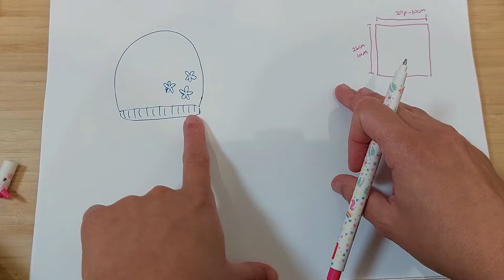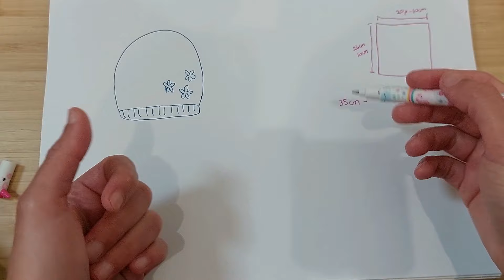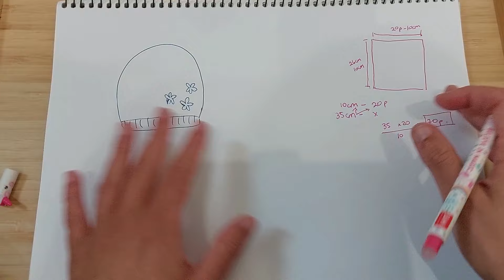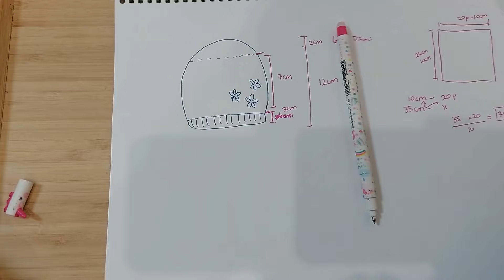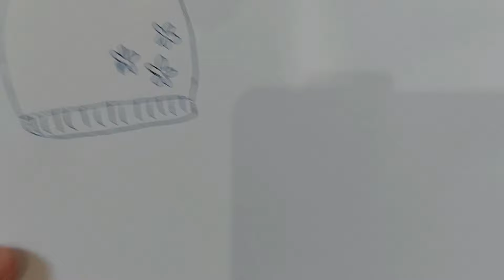Cómo Tejer un Gorro para Bebé en Agujas Circulares - Adaptable a Otras Medidas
En este tutorial fácil y completo, te enseño cómo tejer un gorrito para bebé recién nacido usando agujas circulares. Este proyecto es ideal para quienes buscan un patrón sencillo pero práctico, perfecto para mantener a tu bebé abrigado. Además, te mostraré cómo adaptar el patrón a diferentes tallas, lo que lo hace ideal para bebés de distintas edades o incluso para adultos. ¡Es un proyecto rápido y perfecto tanto para principiantes como para tejedoras más avanzadas!

Para ir a una parte especifica del video haz click aqui:

0:00 Introducción
0:37 Cálculos
6:22 Montaje puntos
10:47 Borde Elástico
14:50 Cuerpo gorro
16:05 Disminuciones
26:03 Bordado

Videos relacionados

Si te gusto este video recuerda de darle like, comentar compartir y activar notificaciones para enterarte de proximos videos!